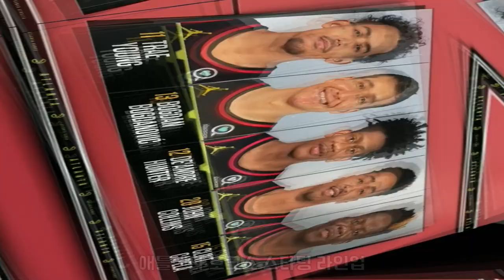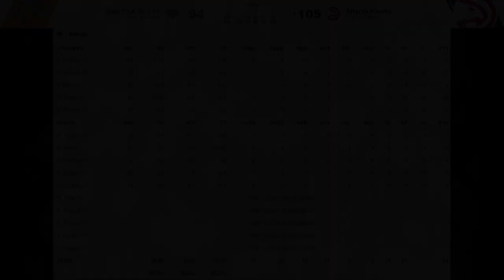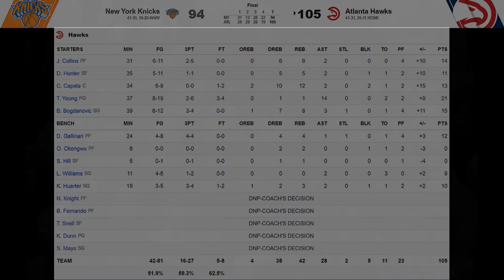[최고의경기] "뉴욕의왕"은 도대체 어디로 가버린걸까?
"뉴욕의왕" 줄리어스 랜들이 또 한 번 막장슛감을 선보이며
팀의 패배를 지켜봐야만 했습니다.
그는 언제쯤 플옵모드를 보여줄까요?